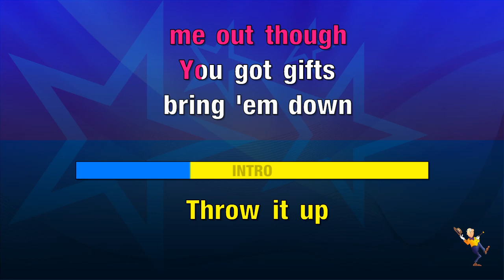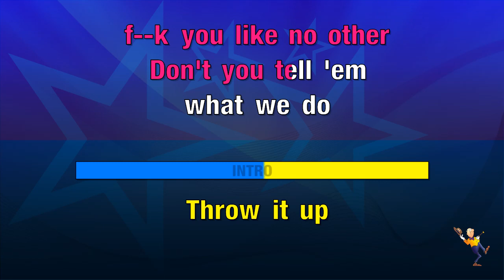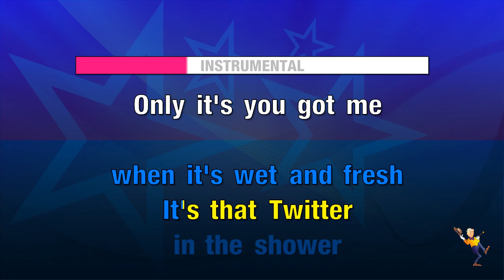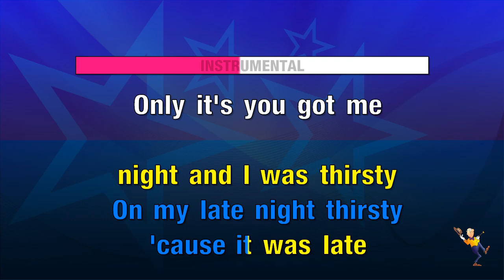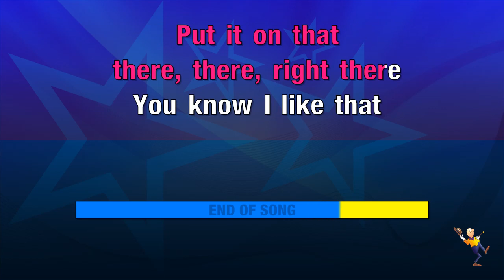Don't Tell 'Em - Jeremih & YG (KARAOKE)